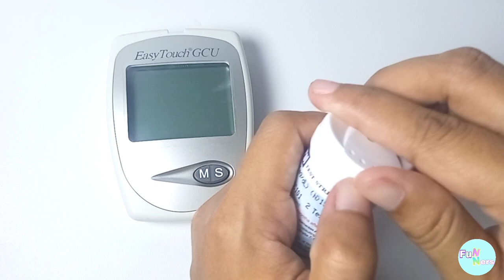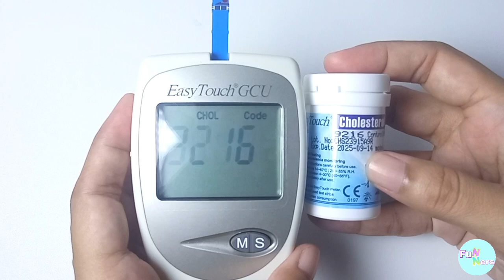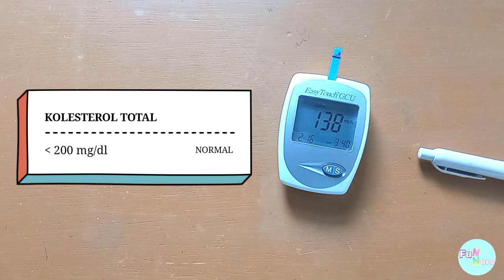Pemeriksaan Kolesterol dengan Metode Strip | SKILLS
Kadar kolesterol yang tinggi di dalam darah (hiperkolesterolemia) menyebabkan penumpukan plag pada pembuluh darah arteri. Kondisi ini dapat meningkatkan resiko terjadinya beberapa penyakit kardiovaskuler seperti serangan jantung, stroke, dan lainnya.

Untuk itu, pemeriksaan kolesterol secara rutin adalah langkah yang tepat untuk mengontrol kondisi kesehatan klien, sehingga klien bisa segera mengambil tindakan untuk menurunkan atau mencegah kondisi hiperkolesterolemia ini semakin memburuk.

Pemeriksaan kolesterol bisa dilakukan secara mandiri di rumah dengan metode strip. Bagaimana cara pemeriksaannya, tonton video ini ya. Semoga membantu